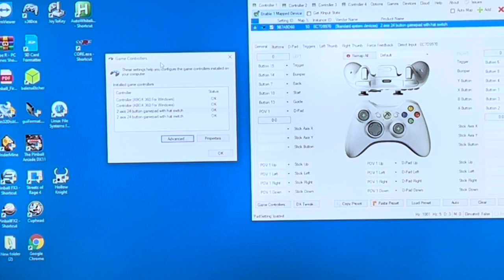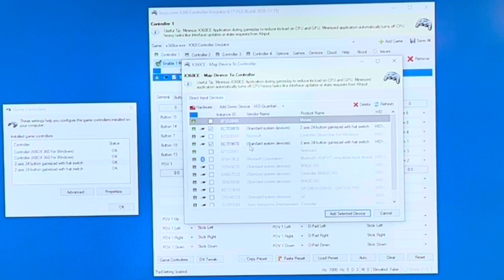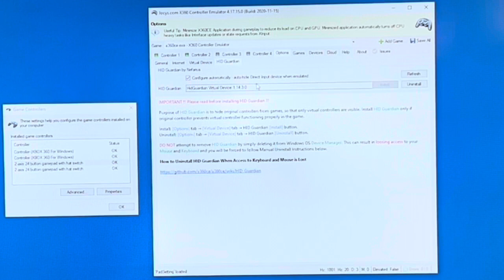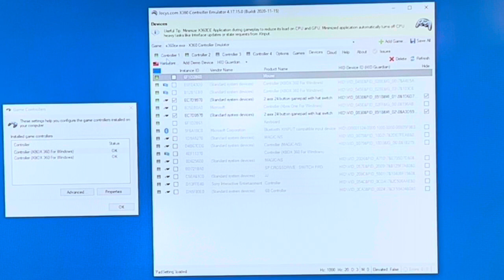UPDATE How to setup Atgames Gamer Pro on PC for use with Coinops or Core frontend only x360ce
x360ce - once setup launch and minimize before starting up Coinops or Core. You can setup windows to launch this app upon startup if desired.